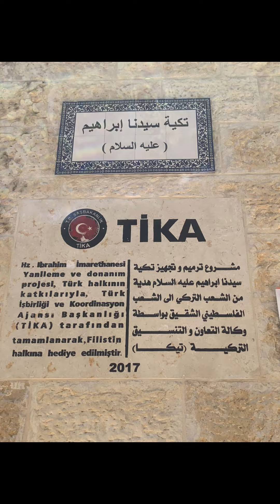زيارة ثقافية لمدينة الخليل (مشروع مريم )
اليكم فيديو لا صف تعليم اللغة الفرنسية للنساء العاملات في مجال السياحة ليوم تعليمي في مدينة الخليل